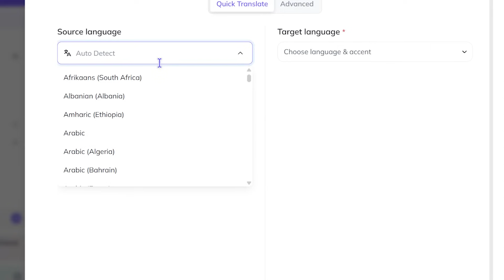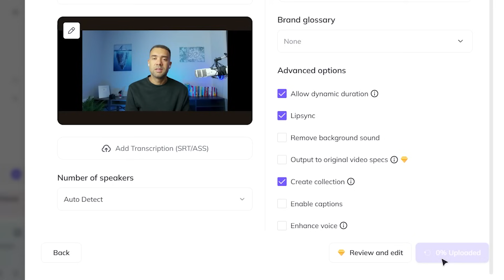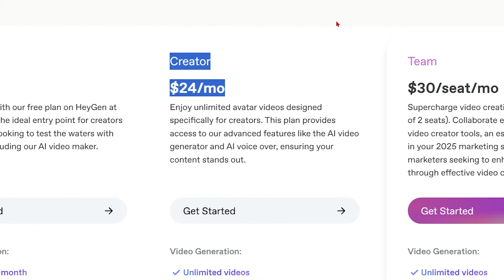This Dubbing Lip Sync AI Translates Videos Perfectly!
Wow. This dubbing lip-sync AI translates videos perfectly 🤯
Check out the lip sync demo at the start to see for yourself.

✅ Poppy AI for Research (GREGP = $25 off)